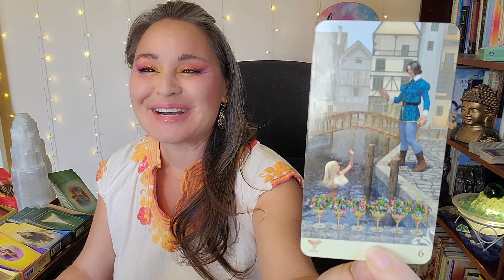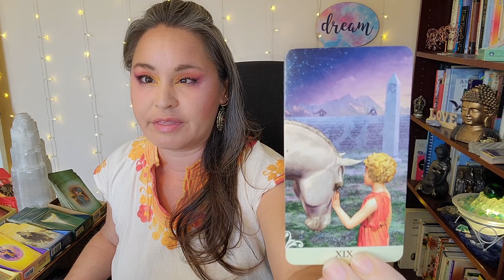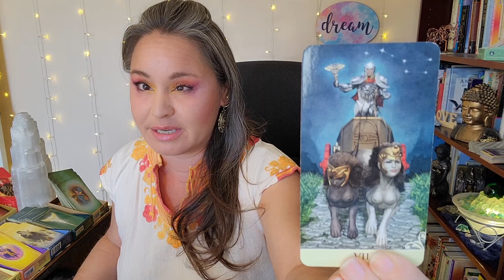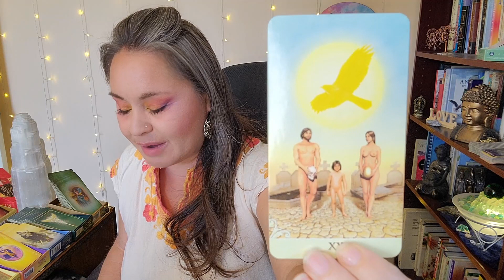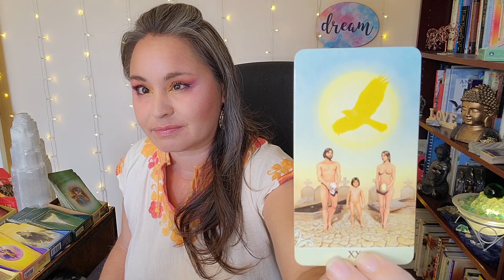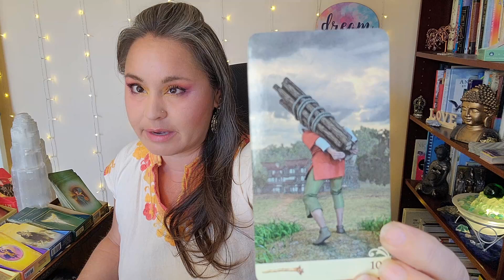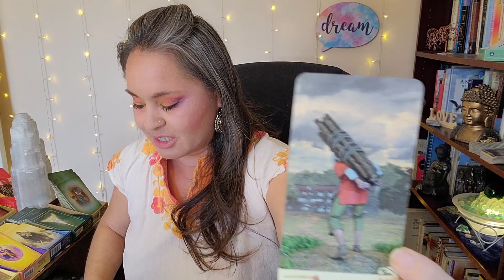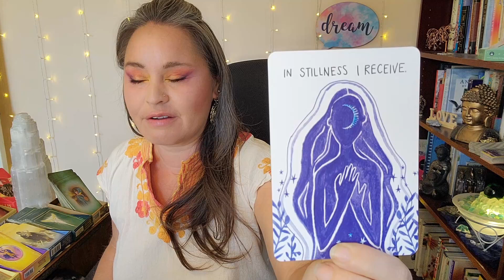Aries - They Think You're Waiting For Them. Pshh. May 9-15, 2022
You're waiting all right... for bullshit to go away from you. LOL